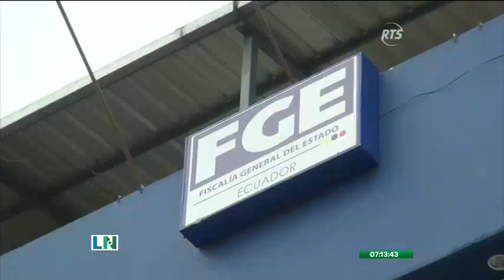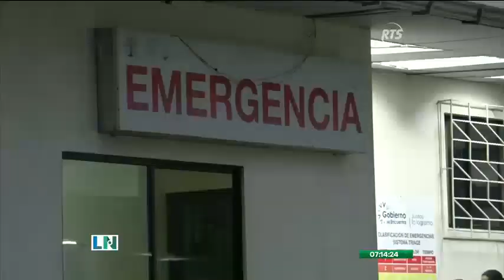Abuelo que abuso sexualmente de su nieta fue sentenciado a 19 años de prisión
Fiscal indicó que se han incrementado los casos de abuso sexual por parte de familiares.
Una niña de seis años fue abusada por su propio abuelo quien fue sentenciado con 19 años de prisión. Asimismo, otra menor fue ultrajada por su cuñado con engaños, ante ello las autoridades lo sentenciaron con 22 años de prisión. El incremento de este tipo de casos viene generando preocupación en las autoridades.